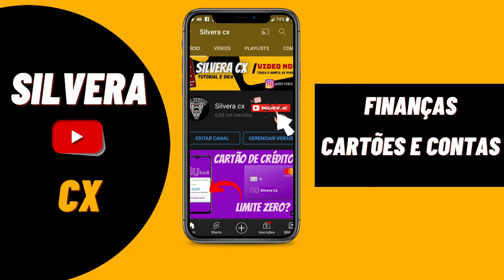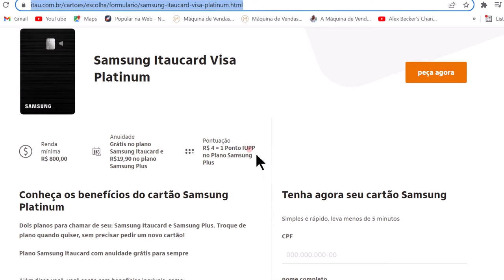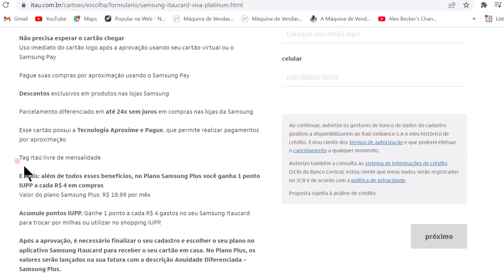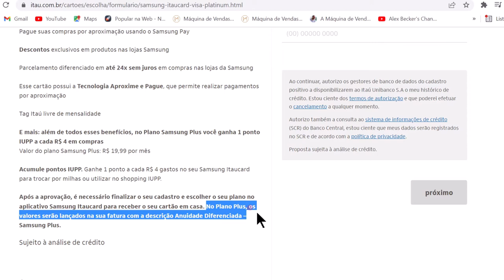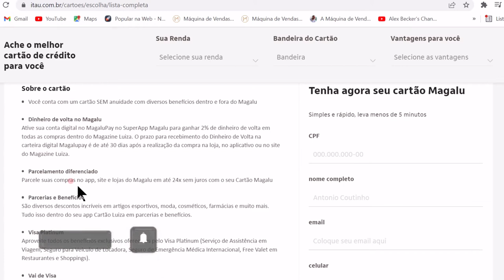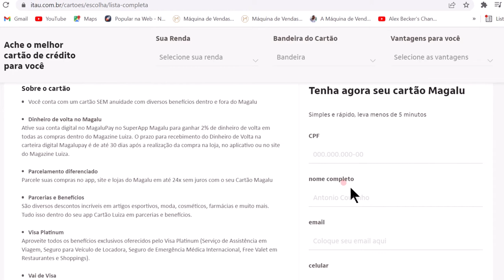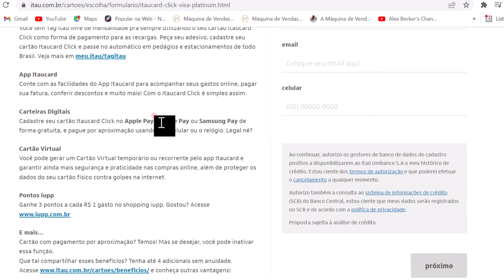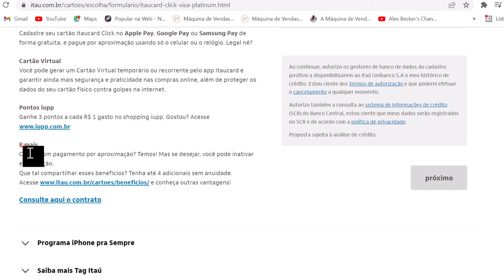🔴INCRÍVEL! Top 3 Cartões de Crédito Itaú Com Anuidade Grátis e Fácil Aprovação em 2022, Confira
HOJE TE MOSTRO O TOP 3 CARTÕES CARTÕES DE CRÉDITO DO ITAÚ  COM ANUIDADE GRÁTIS E FÁCIL APROVAÇÃO EM 2022.